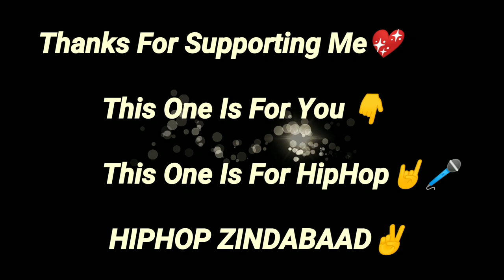EMMTEEARR LIVE PERFORMANCE AT | GDC Boys Anantnag (Headphones 🎧 Recommended).....!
Thanks To All Who Support Me And Support Real HipHop🤘

Sound Cloud✅